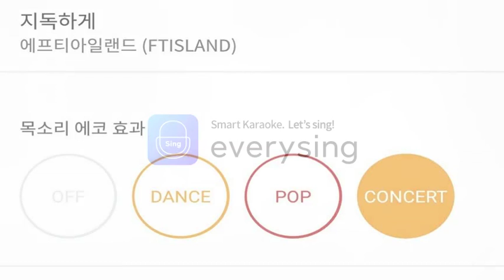[everysing] 지독하게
Title : 지독하게

    1. 고퀄리티 반주에 맞추어 무료로 노래를 부를 수 있습니다.
    2. 녹음과 녹화가 가능합니다.
    3. 모바일 기기에 저장한 곡을 ‘My 채널’에 업로드하여 언제 어디서든 내가 부른 노래를 감상할 수 있습니다.
    4. My 채널에 업로드 한 노래를 친구에게 공유할 수 있습니다.
5. 에브리싱 홈페이지 에서도 My 채널 이용이 가능합니다.